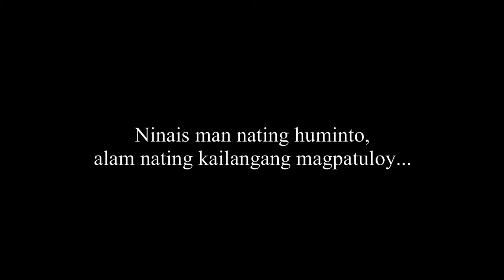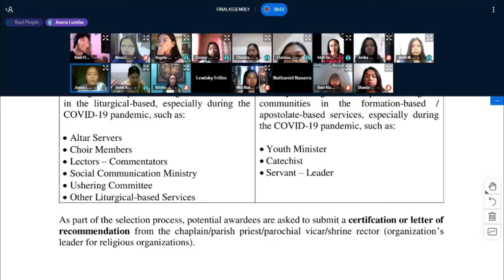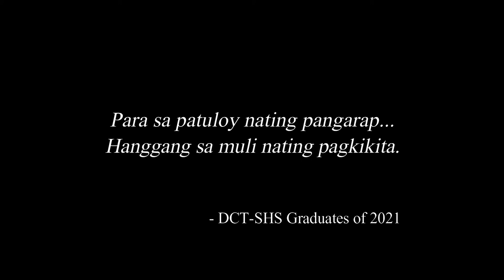DCT Senior High School Graduation Song 2021 (Tuloy Pa Rin by Neocolours)